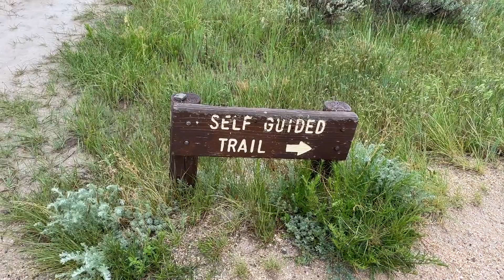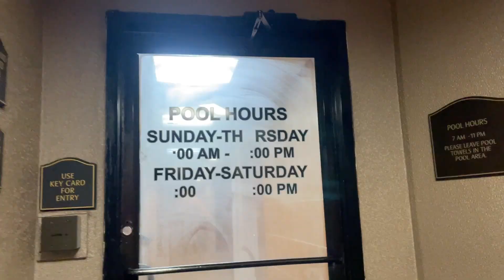SELF CARE is a LIE!! Especially While Living in a Van // Travel Snacks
Everyone on social media is pushing self-care as the solution to all life's problems. Unpopular opinion: It's not the solution.

PRODUCTS in this video:
* Comfy White Comforter
* Squishy Body Pillow
* A Better Umbrella Than in this video
* Hooded Rain Jacket

SELF CARE is a LIE!!! // Travel Snacks

ABOUT ALLISON
Allison Sharpe is a California native who gave up her home in California to live a nomadic lifestyle. In the USA she lives out of her van, Simon the Snackmobile, and while abroad practices slow travel. Wherever she is, she's always looking for delicious food, scenic places, unique adventures and cool places to stay (on a budget). She's also the host of the Travel Snacks Podcast.

VAN TOUR | FULL TIME VAN LIFE IN A CHEVY EXPRESS